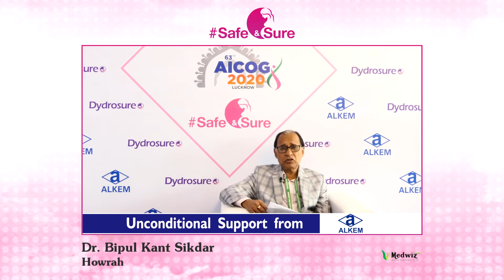In conversation with Dr Bipul Kant Sikdar Safe&Sure Dydrosure Alkem @AICOG 2020, Lucknow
AICOG 2020 presents Safe&Sure, a platform wherein the experts provide their insights from the field of Gynecology.

An academic initiative by Alkem.

Safe&Sure Dydrosure Alkem Mymessagetomypatients!